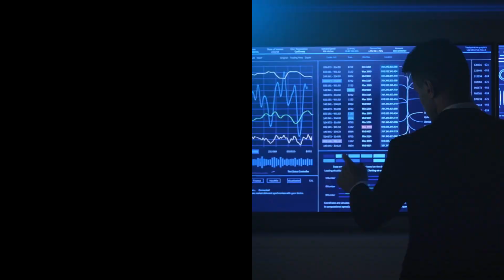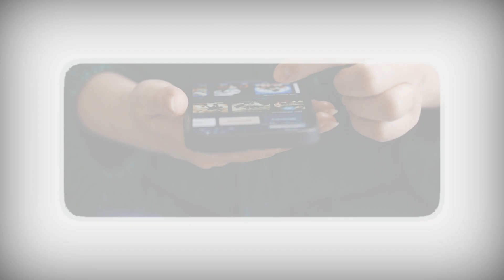Discover the World of Cybersecurity with Dalacyber!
Welcome to Dalacyber, your ultimate destination for all things cybersecurity! Whether you're a beginner or an experienced professional, our channel is designed to provide you with valuable insights, tutorials, and discussions on the latest trends in the cyber world.